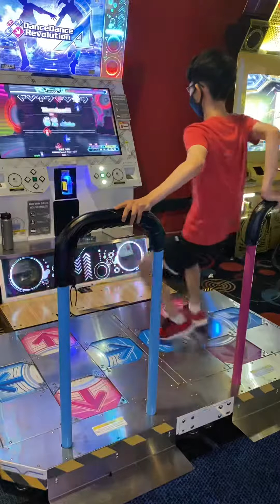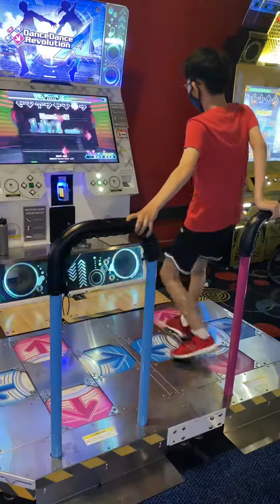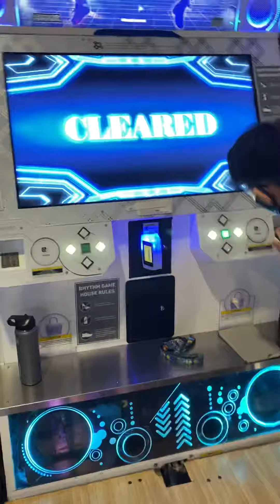[DDR A20 Plus] harujun - MAX 360 CDP-19 911,520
harujun got AA on MAX 360 Challenge Double!!